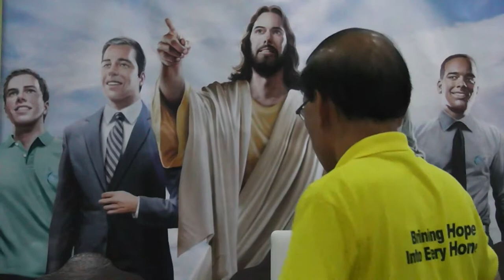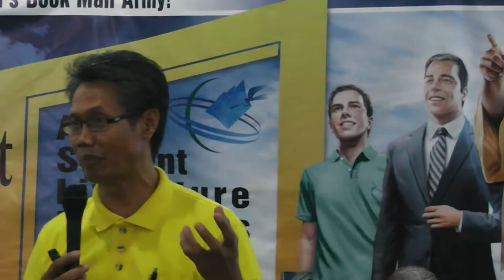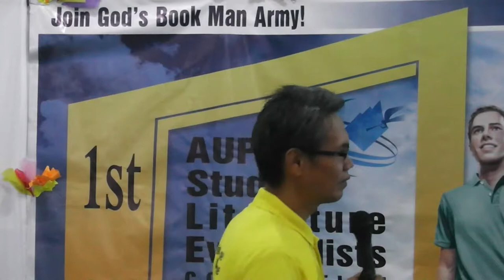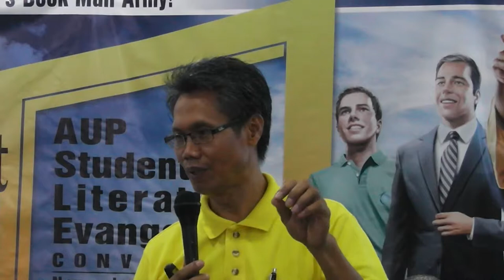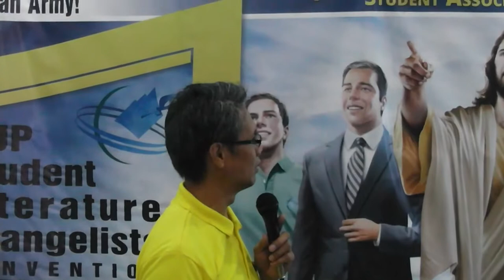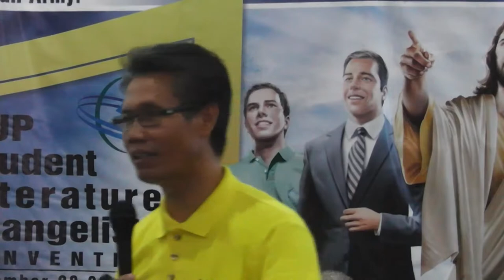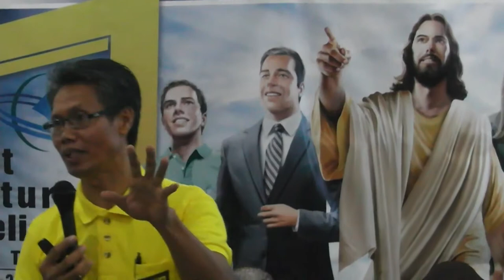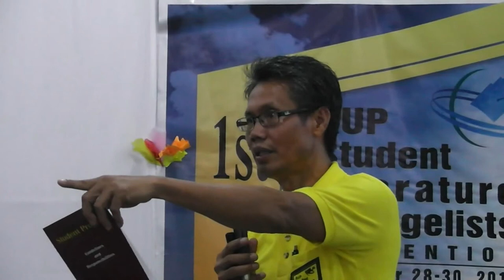NPUC Publishing Time Mar R Pallaya 1 of 2